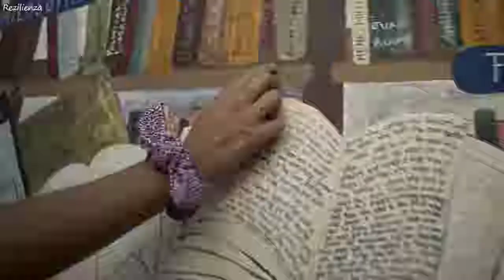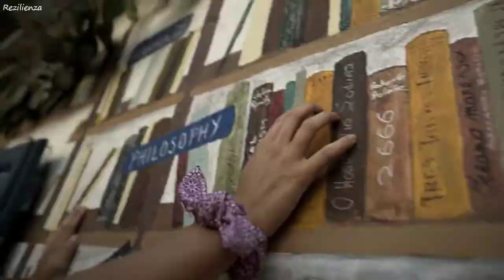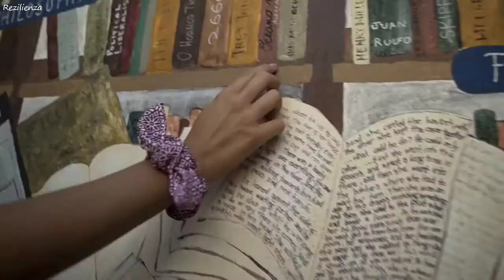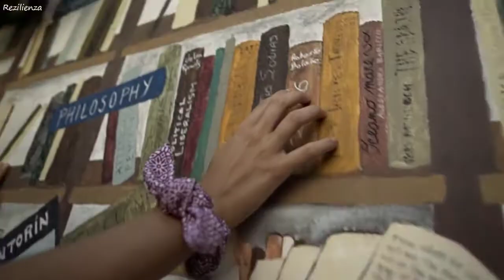Delyno - Private Love (Robert Cristian Remix) 1 HOUR